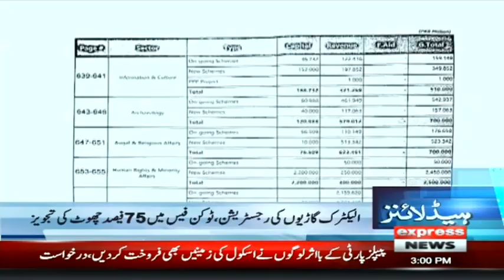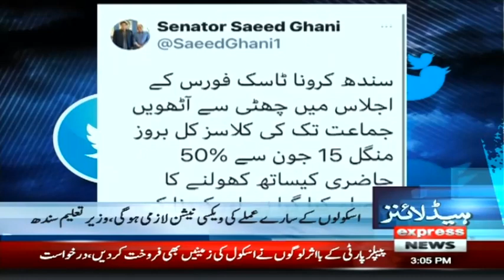CJP Gets Angry On Azam Swati | Headlines 3 PM | 14 June 2021 | Express News | ID1F